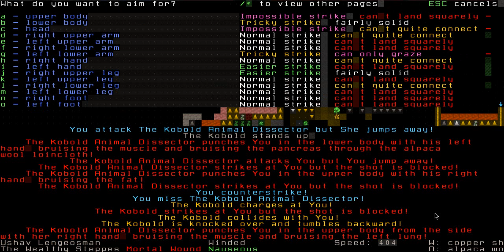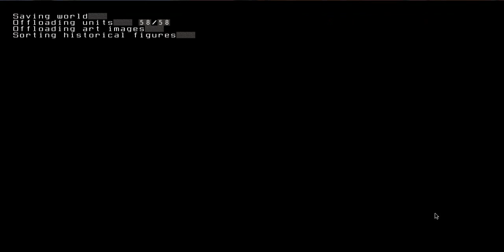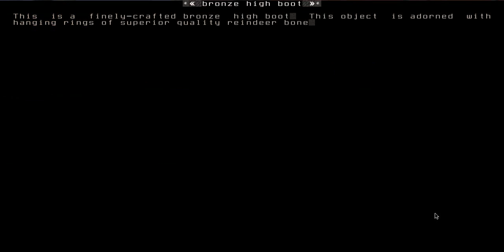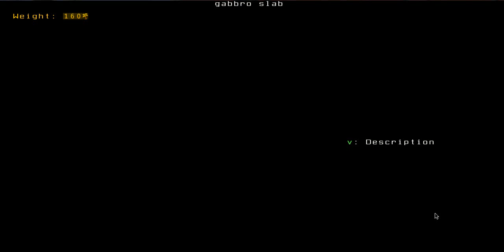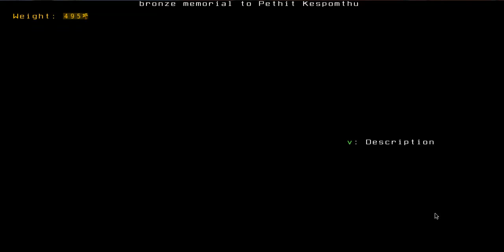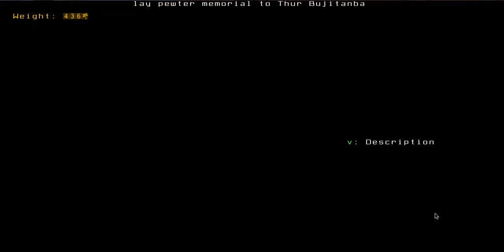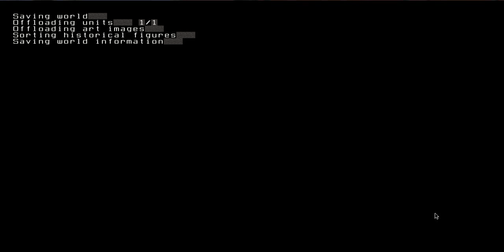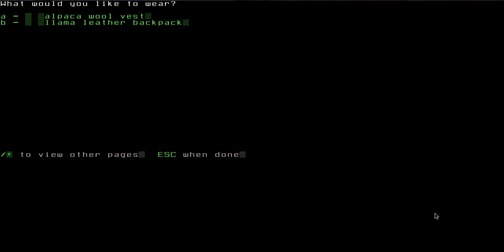DF Miniseries 34.02 (Everyway But Good)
Testing out some new worldgen ideas and exploring one 8000 year old realm.